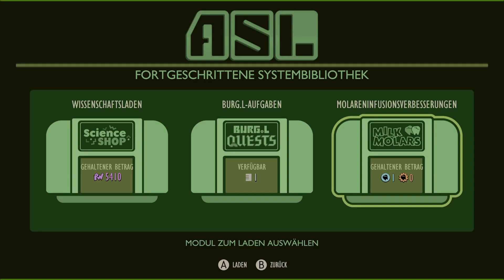Grounded #26 Die Wolfspinne / Deutsch / Let´s Play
Wir jagen Wolfspinnen für den Bogen.